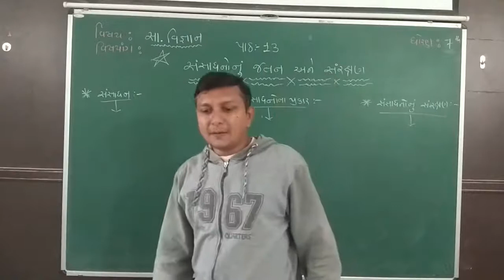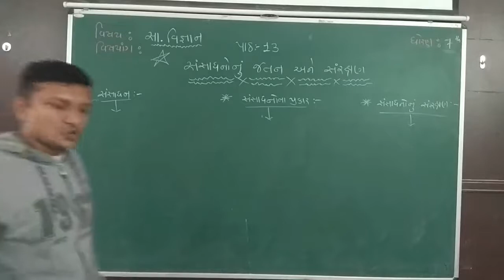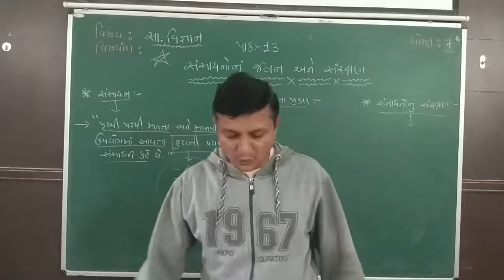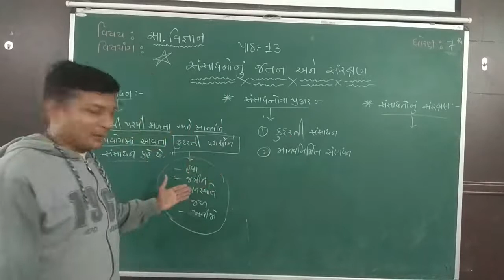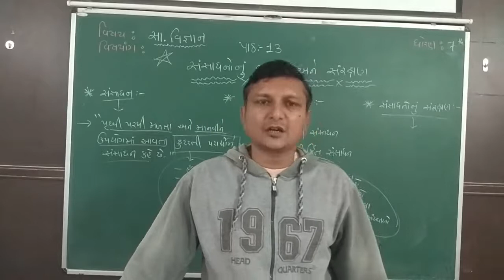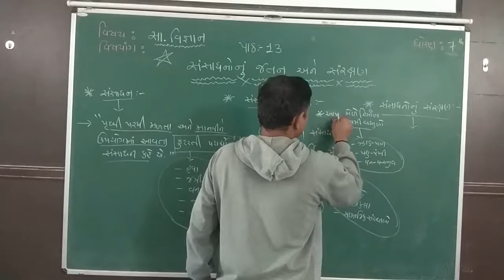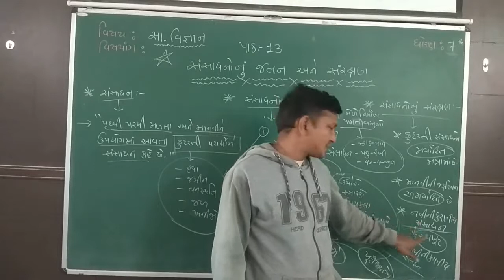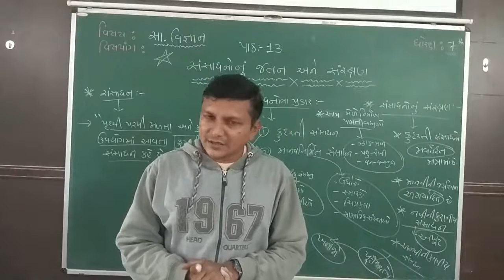7th Social Science ( Chapter - 13 / Part - 1 )